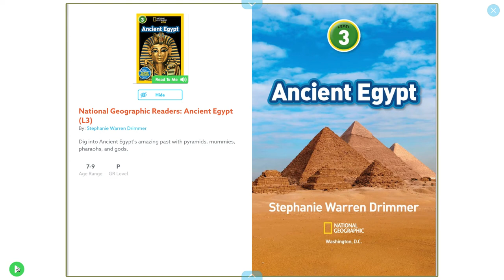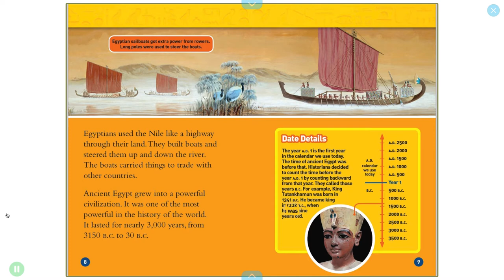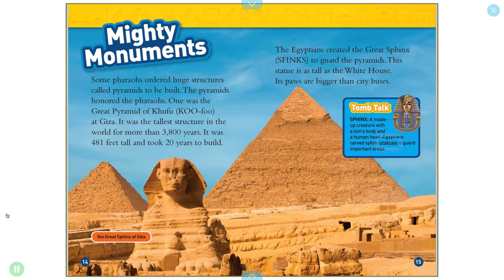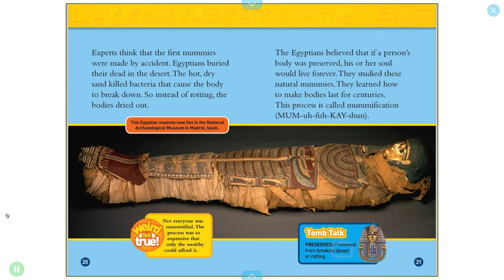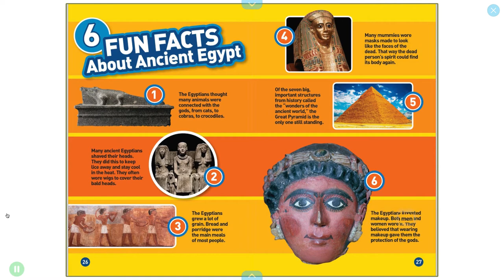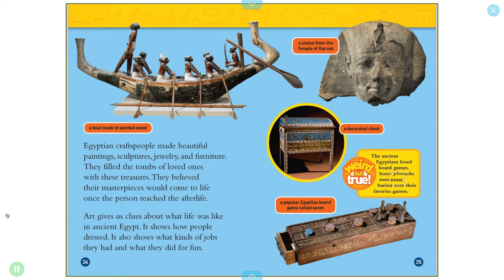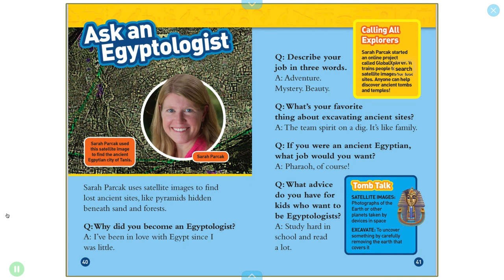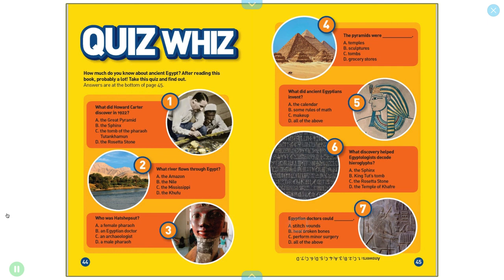Ancient Egypt 🛕 | National Geographic Readers | Read Aloud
Ancient Egypt  Egypt  King Tut Tutankhamun

National Geographic Readers